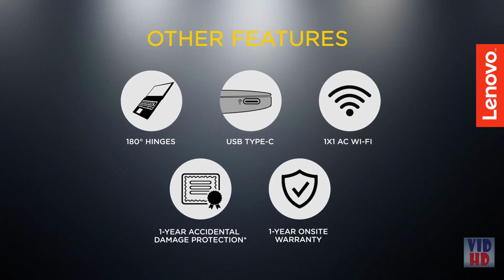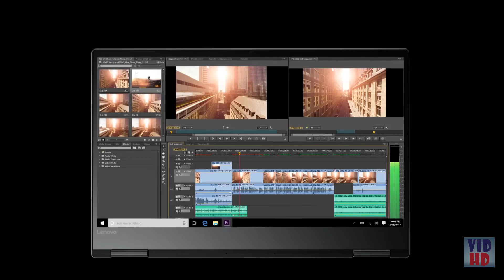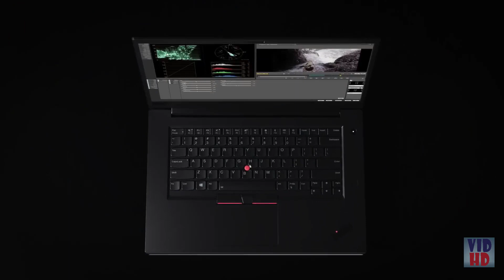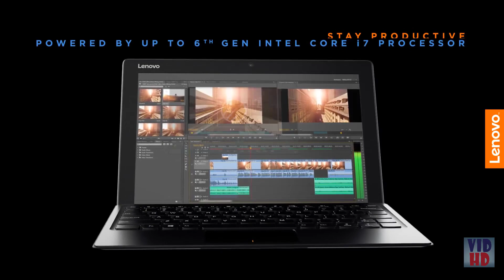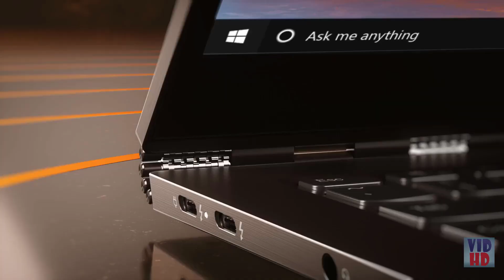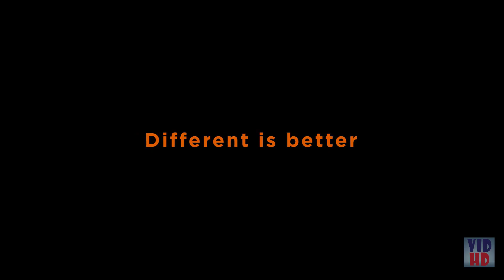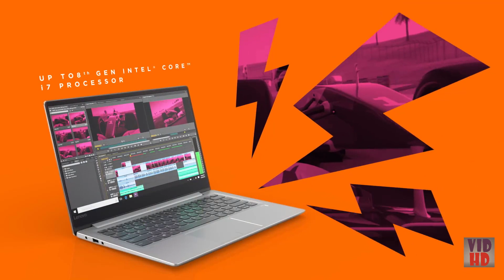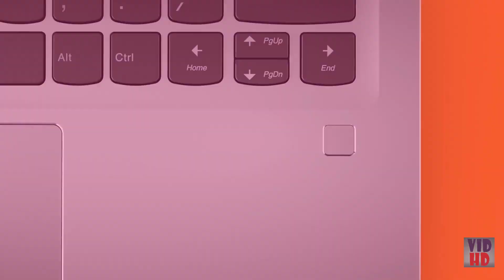The Best Lenovo Laptops Of 2020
The Best Lenovo Laptops listed in this video:

✔ Lenovo 320 IdeaPad

✔ Lenovo Yoga 720

✔ Lenovo ThinkPad X1

✔ Lenovo Miix 510

✔ Lenovo Yoga 920

✔ Lenovo Legion Y520

✔ Lenovo ideapad 730s

►UK & CA Amazon Links◄
✔ Lenovo 320 IdeaPad:
(UK (CA

✔ Lenovo Yoga 720:
(UK (CA

✔ Lenovo ThinkPad X1:
(UK (CA

✔ Lenovo Miix 510:
(UK (CA

✔ Lenovo Yoga 920:
(UK (CA

✔ Lenovo Legion Y520:
(UK (CA

✔ Lenovo ideapad 730s:
(UK (CA

Picking the correct laptop can be an overwhelming errand. There are many makers out there, with several items at all value focuses. Be that as it may, we suggest investigating Lenovo's contributions.

Among the biggest PC makers on the planet, Lenovo sells its figuring gadgets pretty much all over the place. Its item portfolio incorporates everything from convertibles to gaming laptops. A portion of the organization's most prevalent machines incorporate the ThinkPad workstations and laptops, which are the favored selection of organizations around the globe, and the Yoga-marked cross breeds, ideal for a wide range of registering needs.

Whatever your necessities and spending plan might be, there's without a doubt going to be a Lenovo laptop that possesses all the necessary qualities.